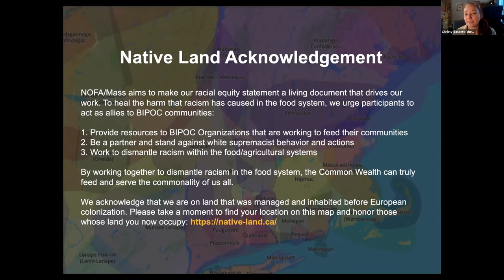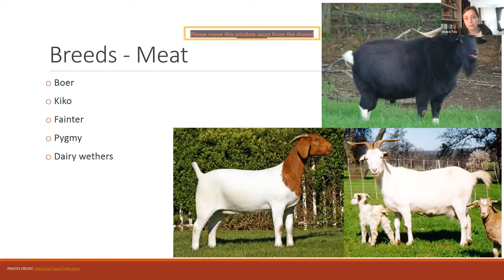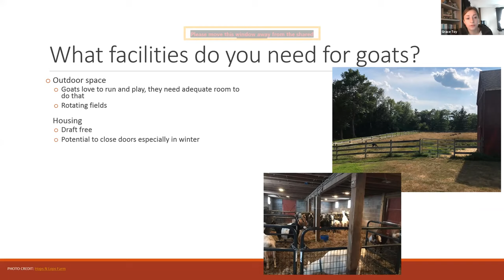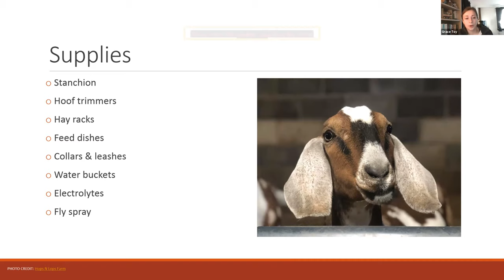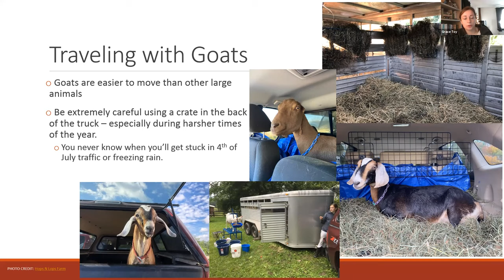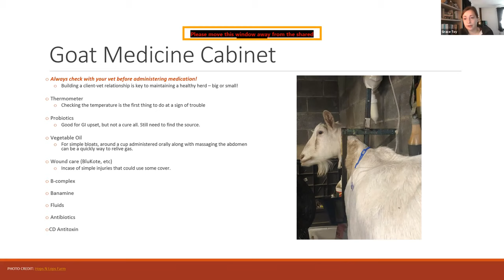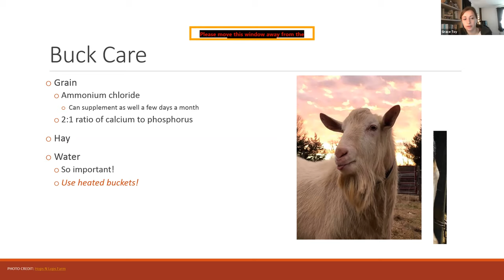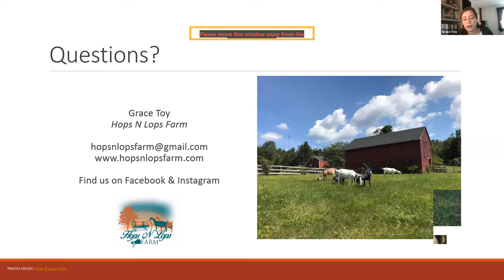Goat management 101 (Winter Conference Workshop)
Whether raising goats for commercial or family use, learn how to build and maintain a successful herd. Covering topics such as feeding and housing to reproduction and kid raising, this is for both the novice or experienced goat owner.

Presenter:
Grace Toy: Owner of Hops N Lops Farm and ADGA Judge, Grace has taken a dairy goat 4-H project into a competitive herd. She is involved in several clubs and associations including being president of the Connecticut Dairy Goat Association.

This workshop recording comes from the 2021 NOFA/Mass Winter Conference.